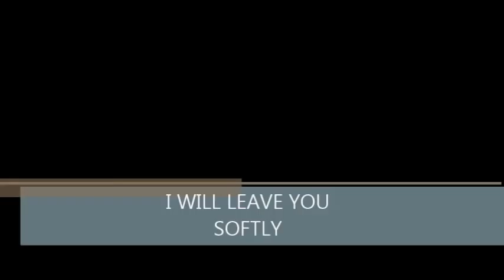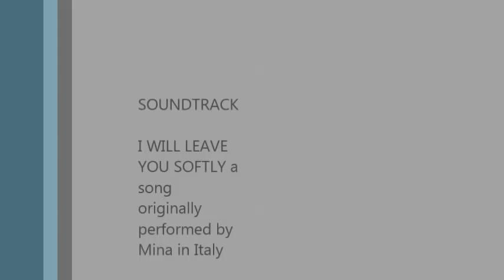I WILL LEAVE YOU SOFTLY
An Italian song written by Giorgio Calabrese, and performed in 1960 by Mina. It was transcribed in 1964 into English, and covered by many, most notably by Frank Sinatra. Its a true story about a man who is in the hospital and he is dying, while his wife is beside him sleeping.